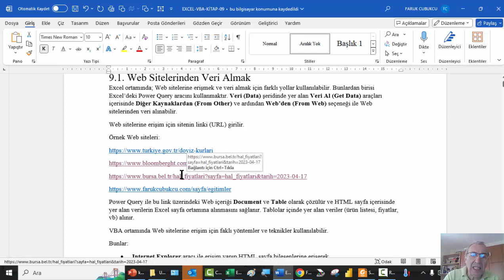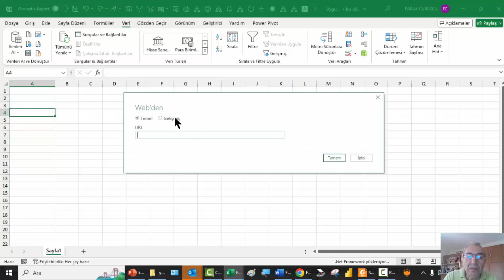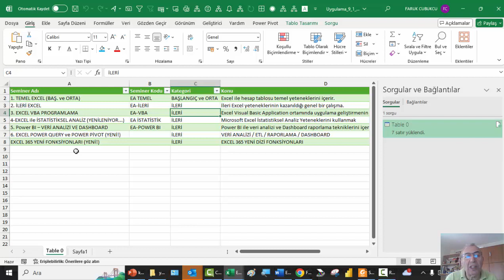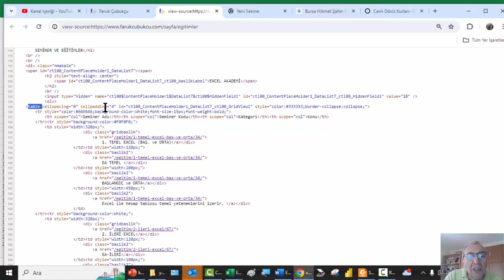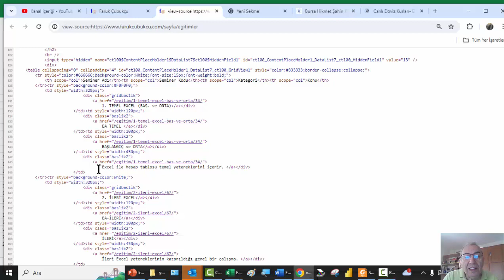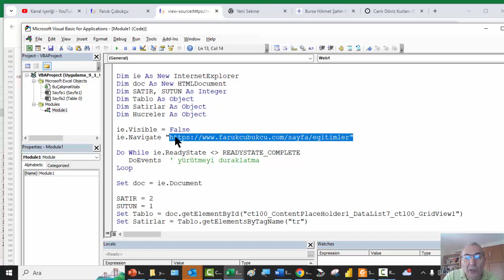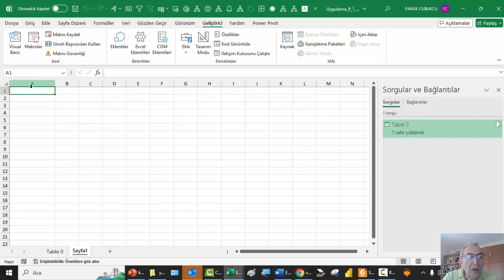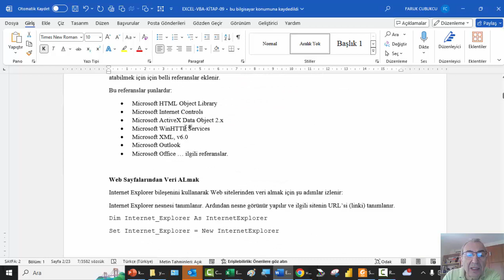Excel VBA - Uygulama 9.1: Web Sitesinden Veri Almak (İE)